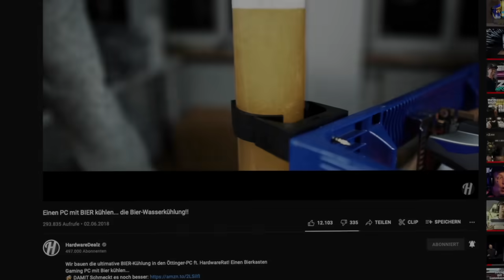PC Zusammenbau FAILS!! Die häufigsten Fehler beim zusammenbauen...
Die häufigsten Fehler / Fails beim Gaming PC Zusammenbauen!!

⬇⬇ Noch mehr Schnäppchen: ⬇⬇
✗ RGB für JEDERMANN
✗ KRASSES Budget Headset
✗ GÜNSTIGES Netzteil
✗ GÜNSTIGES Gehäuse